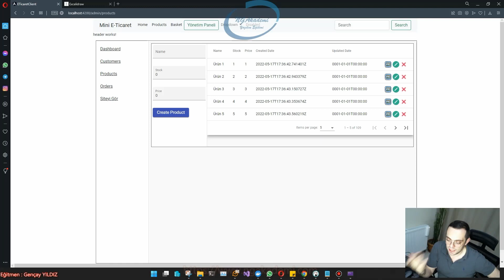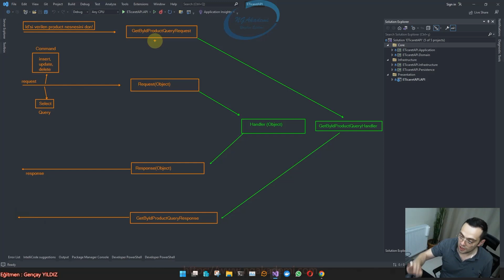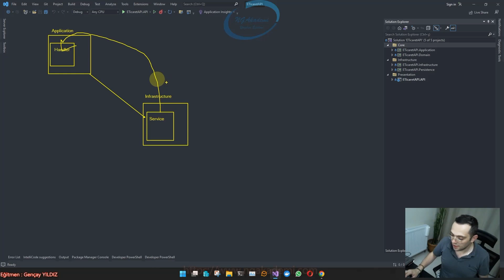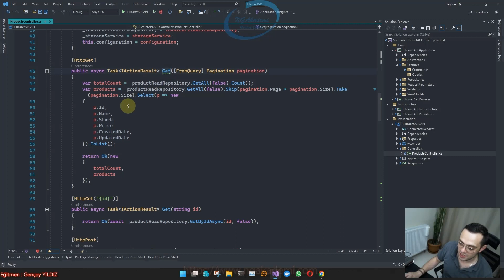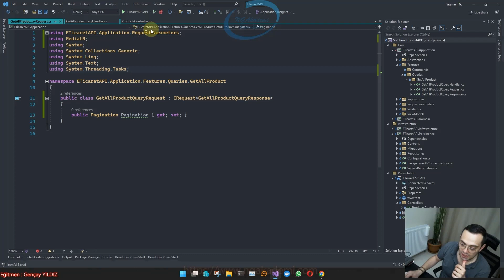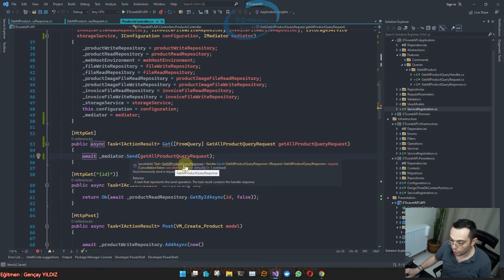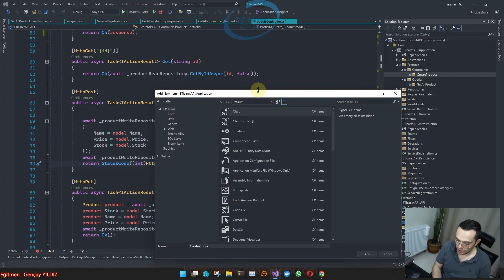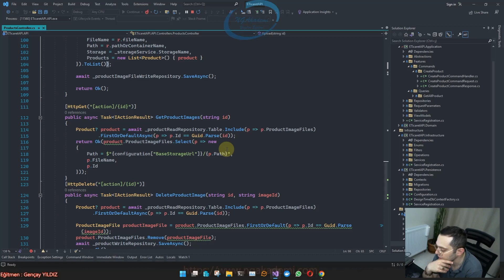#35- Asp.NET Core 6 + Angular İle Mini E-Ticaret | CQRS ve Mediator Pattern Altyapısının Kurulması